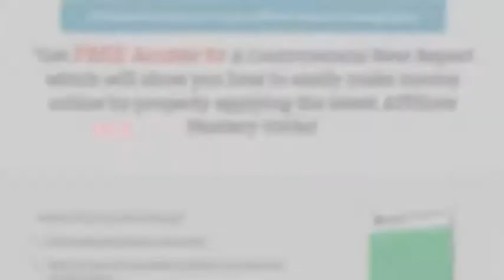Affiliate Mastery Tips 18